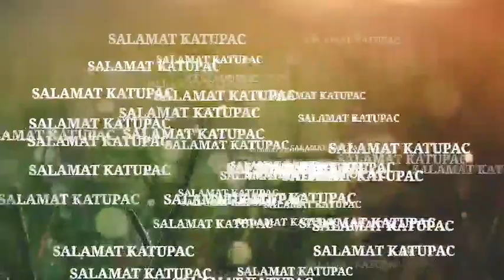CANDELARIA QUEZON VISIT